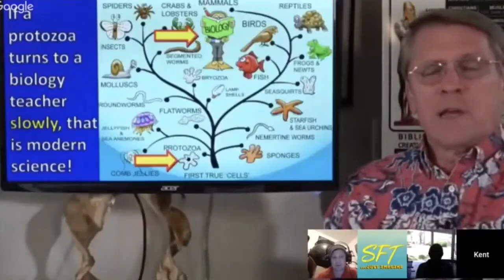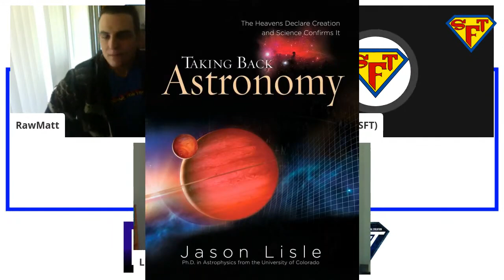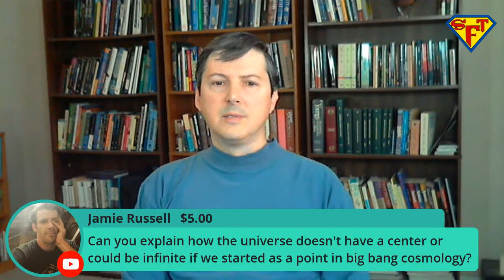Distance M (Cosmological Distance) with Dr. Jason Lisle (PhD in Astrophysics)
Standing For Truth and Matt Man interview Dr. Jason Lisle on evidence for Young Earth Creation. In this discussion--you will find refutations to the critics most common arguments.